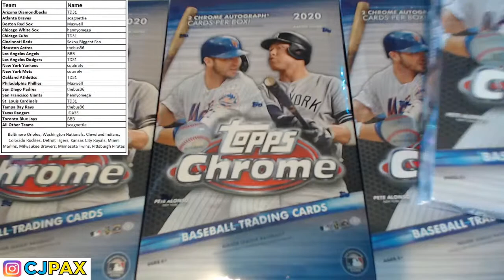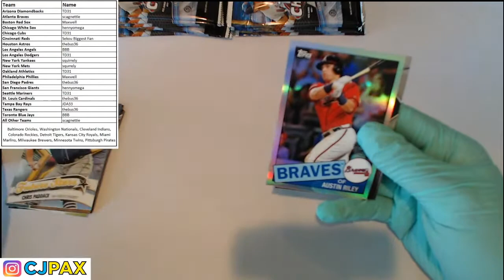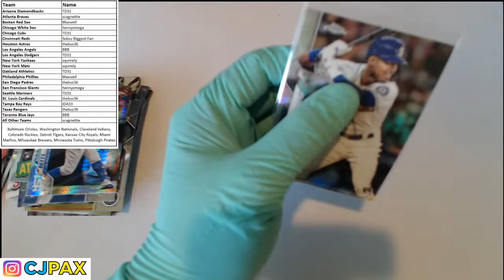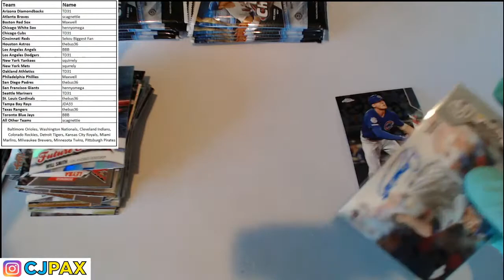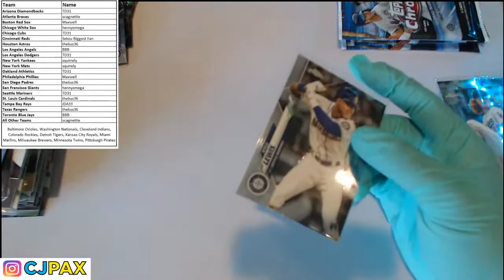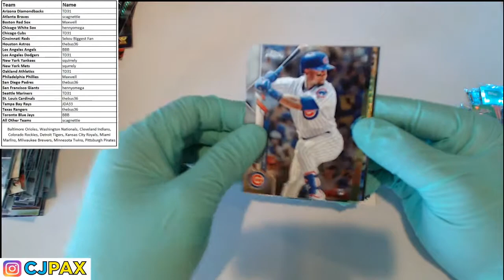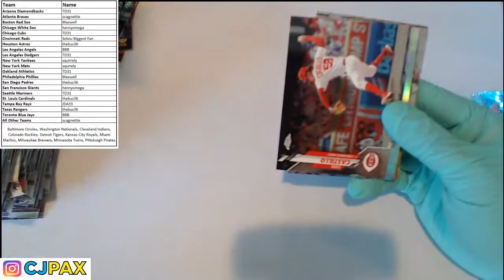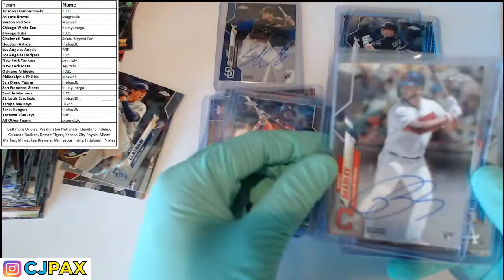(4) Topps Chrome Hobby BYT